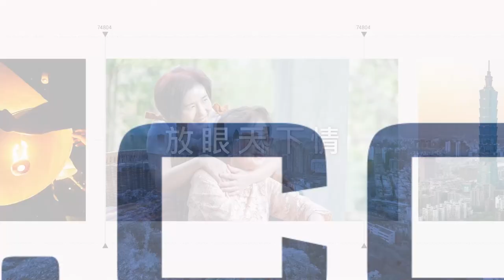吃爆他讓老闆休息！超佛餛飩麵一碗滿滿20顆70元 他：沒蛋再降10元｜娛樂星聞